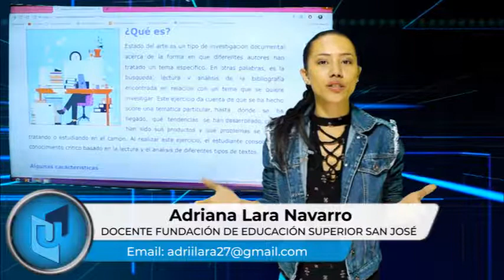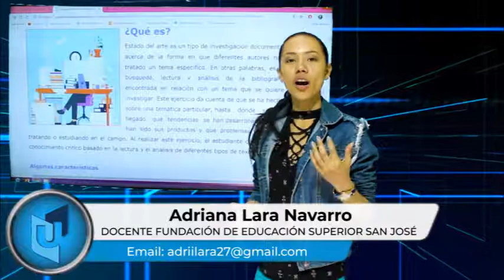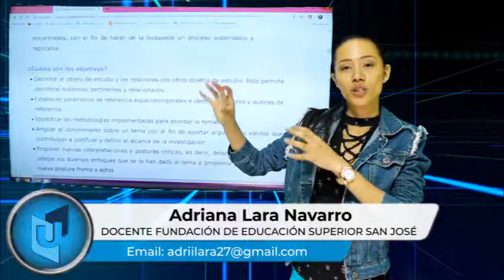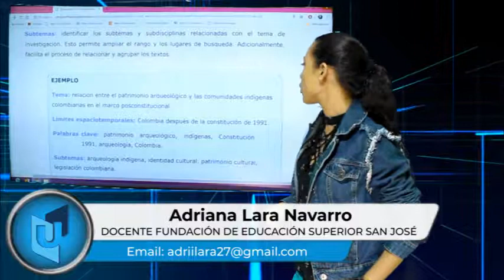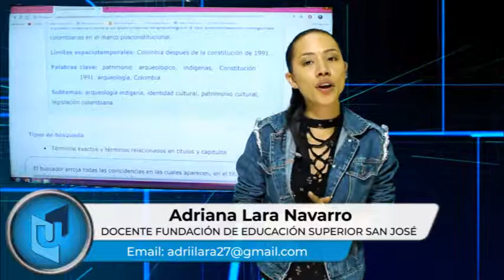ADRIANA LARA NAVARRO MATERIA INNOVACIÓN Y CREATIVIDAD DE PROCESOS EMPR. TEMA ESTADO DEL ARTE